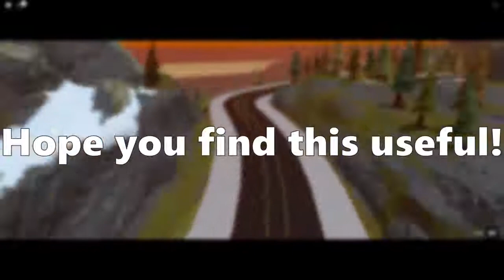HOW TO WIN ATW ON THE NEW MAP! 2020 ROBLOX Vehicle Simulator